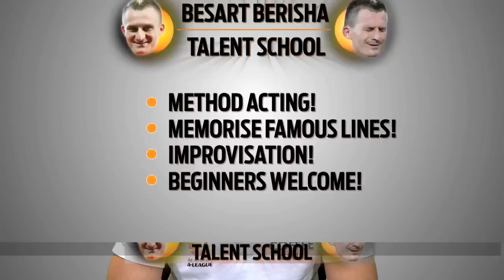B-League Berisha's Talent School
Besart Berisha shares reveals his other passion...his very own Talent School!